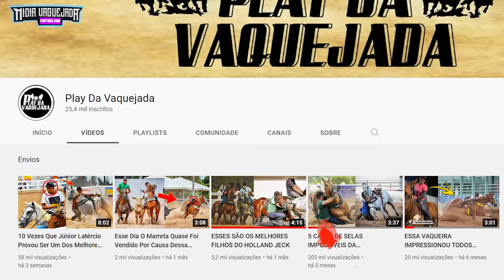De Tratador A Mega Vaqueiro Do Cantor Tarcísio Do Acordeon/ IGOR ARAGÃO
Conheça a trajetória desse humilde vaqueiro, Igor Aragão!

Entrevista ao Cia do vaqueiro.